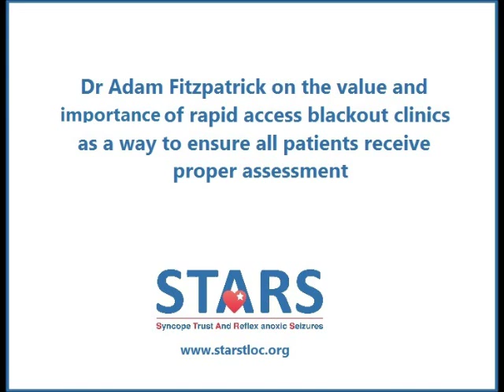Rapid Access Blackout Clinics - exlained by Dr Adam Fitzpatrick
Pioneer of Rapid Access T-LoC Clinics, Dr Adam Fitzpatrick, from the Manchester Heart Hospital, provides information on the role of structured assessment tools in making an accurate diagnosis.